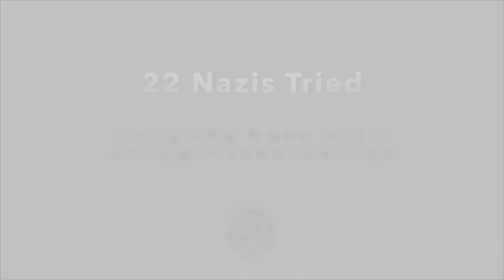14th IHLR (2022) Nazhat Shameem Khan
Excerpts from an Aug. 29, 2022 interview with Nazhat Shameem Khan, Deputy Prosecutor of the International Criminal Court. The occasion was the 14th International Humanitarian Law Roundtable held at Chautauqua Institution.